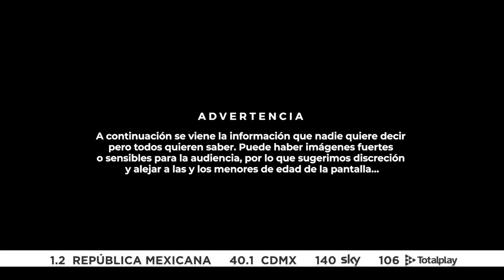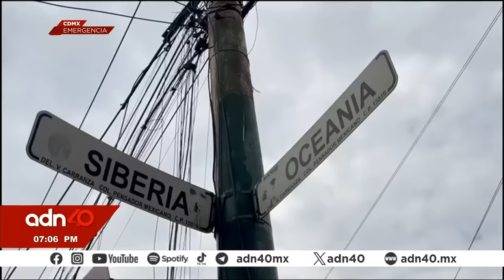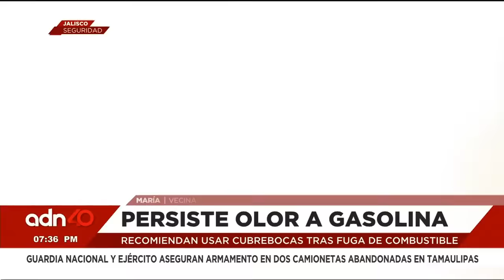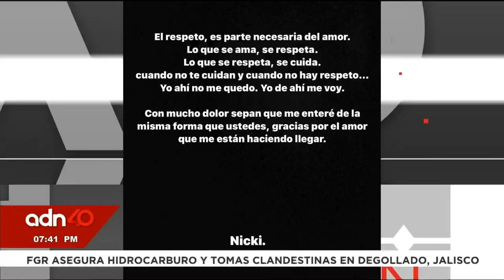Clausuran estética canina por maltrato animal, encontraron dos perritos muertos I Ciudad Desnuda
Porque usted decide de que lado de la historia quiere estar, este es el programa más intenso y real. Ciudad desnuda, donde Mara Durón y Yunue Cuevas lo muestran todo.